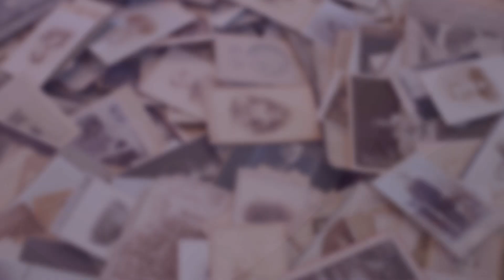Кой излъга: Спаси София или г-жа Фандъкова?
UPDATE:
Беше ни обърнато внимание, че в първата версия на видеото сме пропуснали едно от трасетата, закрити по времето на г-жа Фандъкова. Добавихме го и него.

На 2ри август кметът Йорданка Фандъкова излезе в ефира на Здравей, България по НОВА и без да ѝ мигне окото излъга: отговорната и честна г-жа кмет отрече, че откакто заема поста, 10 км трамвайни трасета в София са били разрушени или изоставени. И понеже не отправяме необосновани обвинения, направихме списък на всички трасета, заличени, разрушени или изоставени от "екипа експерти" на г-жа кмета и сметката е плашеща: 13,7 км.

Трамвайната мрежа на София днес е дълга едва 73 км. Това означава, че "ангажираната" с развитието на трамвайния транспорт Фандъкова, собственоръчно е заличила 15% от нея за по-малко от 10 години - постижение, с което не може да се похвали никой от нейните предшественици.

Г-жо Фандъкова, не сме изненадани, че не се притеснявате да лъжете в национален ефир. Но Вие сте кмета на европейската столица с най-бавен транспорт, с най-мръсен въздух, с най-шумни улици. Не сте ли се замислили, че може би ентусиазмът Ви към затриването на трамвайната инфраструктура е част от причинителите на тези тъжни, но много ВидимиРезултати?